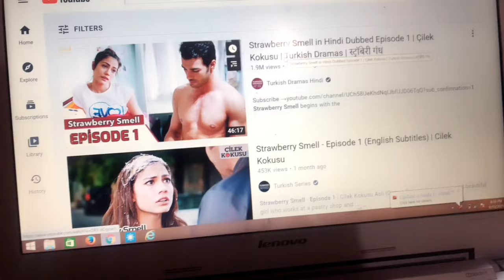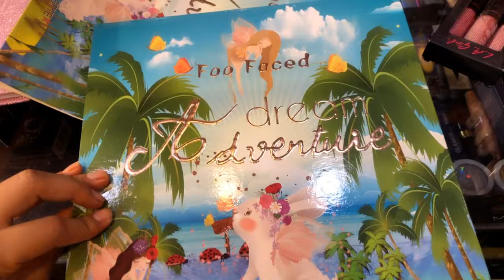Saturday vlog/ A Day In My Life favourite store cosmetic stuff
I enjoyed my weekend I bought some of my favourite makeup product and I spent my whole day with very beautiful soul 💕💕